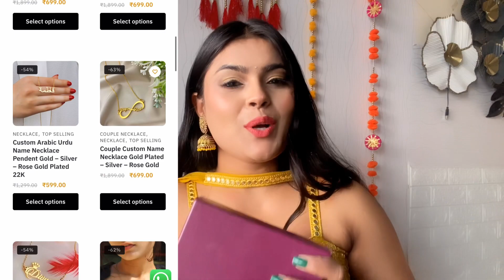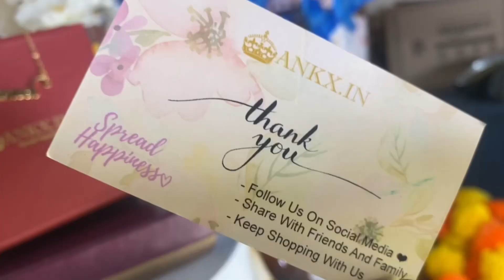My Custom Name Necklace | Ankx Jewellery Review | Gift Ideas India Online | Sonali Singh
Hey Guys ❤️

Hello Guys, In this fresh video i have reviewd my Personalised custom name necklace by Ankx Jewellery Products. This is best Online gift options for all.
Very Amazing Quality And Quality Gold and silver color Plated. They also have more gifting options like bracelets, pendants for men and women and minimal fashion lifestyle jewelry which is daily wearable.